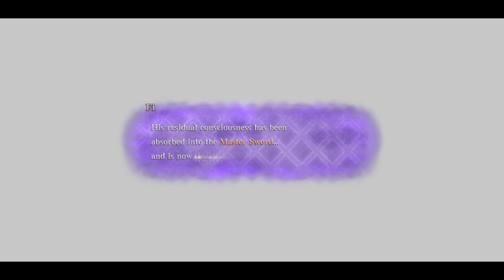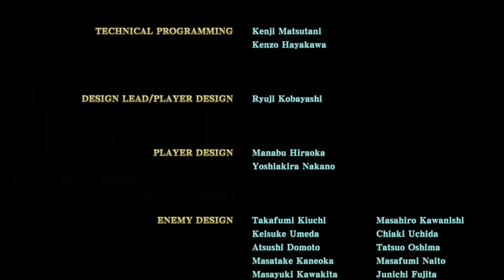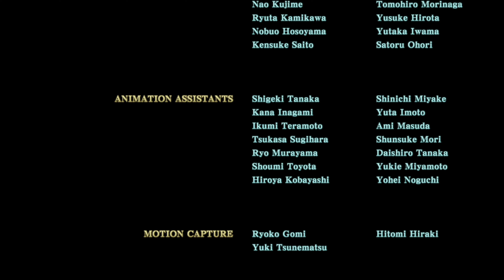FINAL BOSS & ENDING | The Legend of Zelda Skyward Sword HD Gameplay Walkthrough Part 25 (Switch)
Link returns to the surface to save Zelda from Ghirahim and takes on the final boss, Demise in the ending of my gameplay walkthrough of The Legend of Zelda Skyward Sword HD on Nintendo Switch.